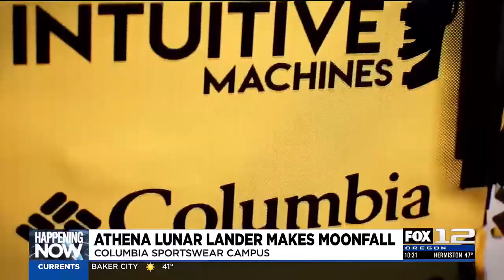IM-2 mission lands on moon while utilizing Columbia Sportswear materials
The IM-2 lunar mission landed on the moon Thursday morning, and Columbia Sportswear helped make it possible.